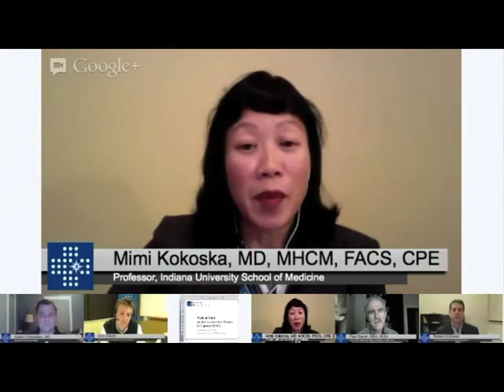Dr. Mimi Kokoska: How can doctors help reduce medical errors?